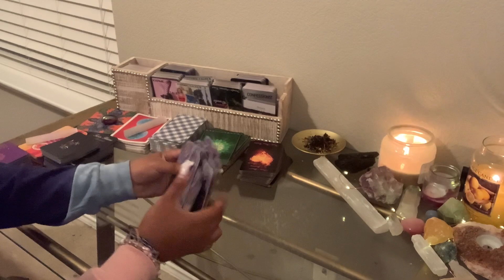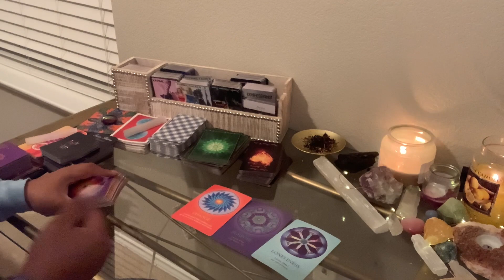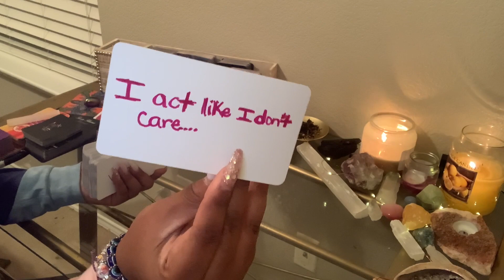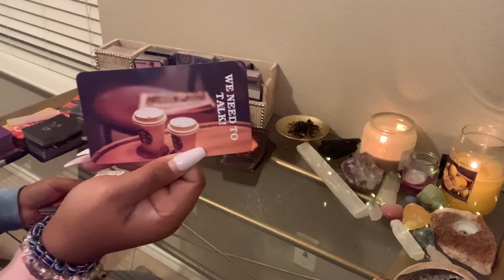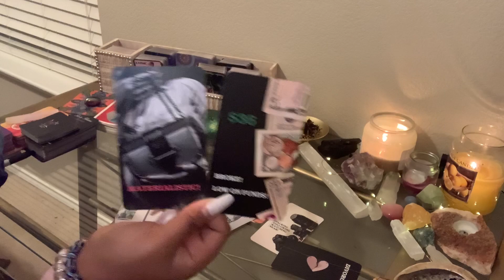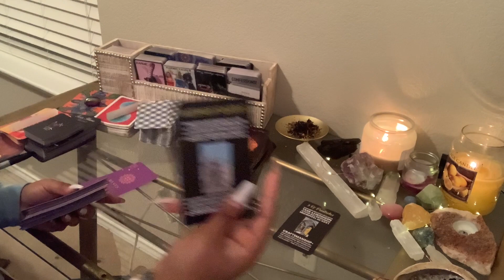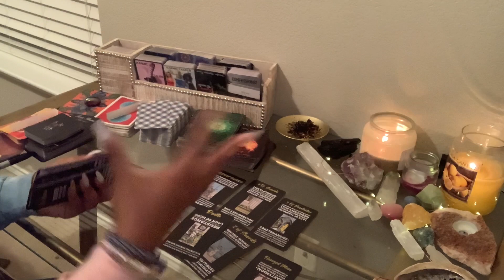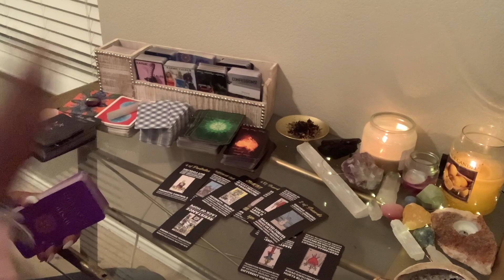A GUILTY HEART ♥️| BIG EGO...YOUR DIVINE LOVE IS TRANSFORMING|YOUR LOVE MADE THEM GROW..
Hey Y’all

welcome to MyChannel...❤️

🎶Song 🎶

🌞🌞Mystic Beauutie Zodiac Tarot Channel 🌞🌞

🧿🧿MYSTIC BEAUUTIE EASY TAROT🧿🧿

✨✨✨✨✨Mystic B’S Twinflame Conversation’s and Secrets...✨✨✨

🌻🌻🌻Mystic Beauutie’s Answer Oracle Cards 🌻🌻

Hey Tribe ❣️
🚨🚨🚨Link to Mystic B’s Official Unofficial / Deck 🚨🚨🚨

🍪🍪🍪Link To My Moms Shop🍪🍪🍪

🌻🌻The last Conference Was A Sold Out Event..🌻🌻
Divine Feminine Conference 2021 We’re Opening More Spots...
Due To High Demand For Tickets... Flex Pay Available
LAS VEGAS HERE WE COME!!!
RSVP YOUR SPOT NOW!!!
First 100 People To Purchase Tickets Will Be Entered into The Drawing For The 2021 Benz..

Link For Conference Tickets

⭐️⭐️⭐️Information For Mercedes Benz Raffle Below...⭐️⭐️⭐️

🚘🚘RIDE LIKE MYSTIC BEAUUTIE 🚘🚘

Hello Divine Fem's Mystic Beauutie and Spiritual TT are giving away a Home to a homeless person and we are raising money to raffle off this beautiful 2021 A Class Mercedes Benz. The proceeds will be used to giveaway a brand new home to a homeless person in the United States.  The winner will be announced at the 2021 Divine Feminine Conference in New Orleans, LA on June 2,2021

🚗🚗🚗Link For Car Raffle 🚗🚗🚗

MYSTIC BEAUUTIE
BASTROP,LA
71221